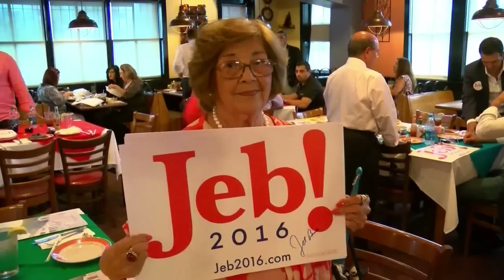Jeb Bush 10pm